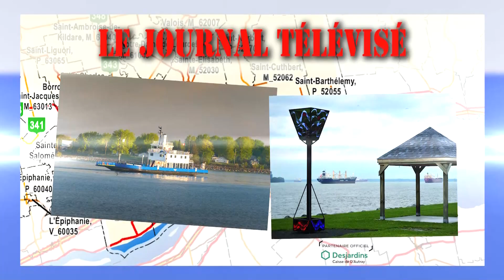Bulletin de nouvelles du 22 novembre 2022